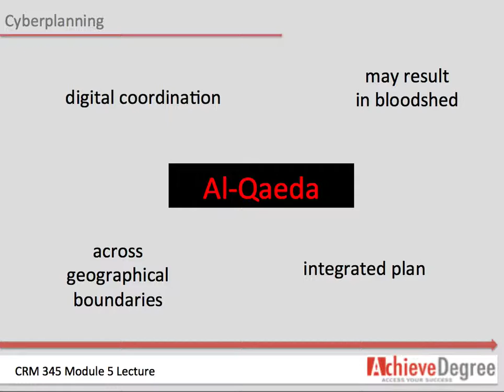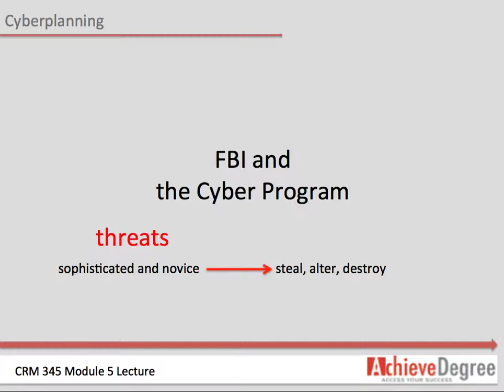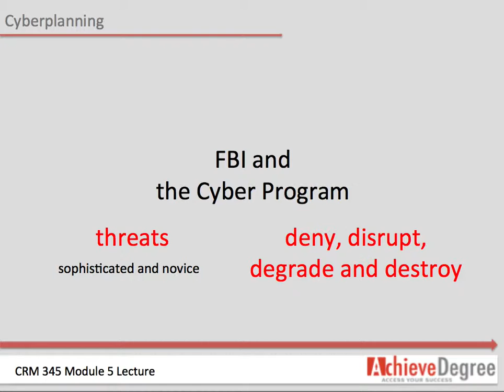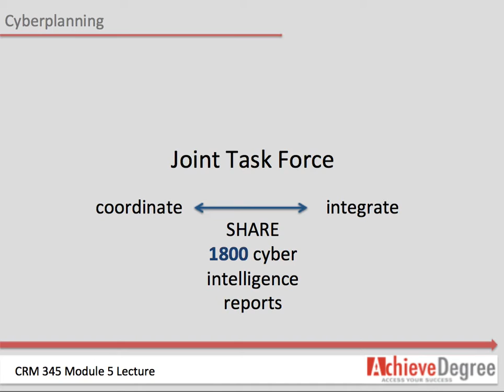Mod 5 Lecture